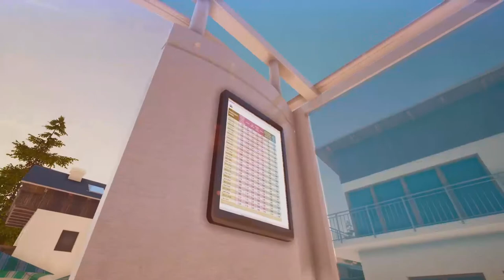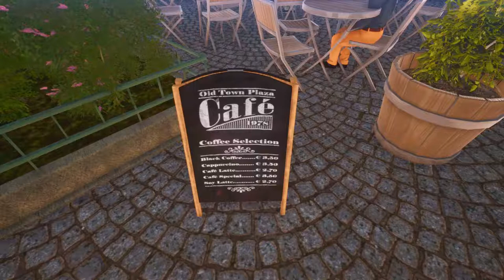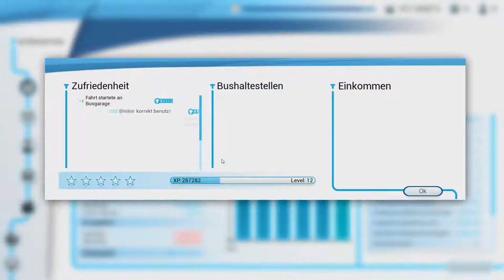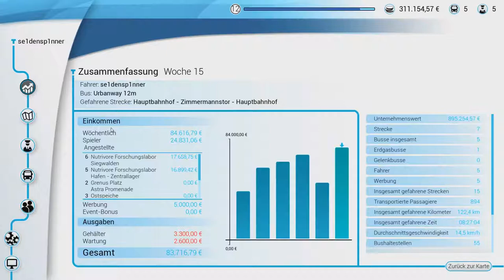Geisteskrankes Überholmanöver - Bus Simulator 18